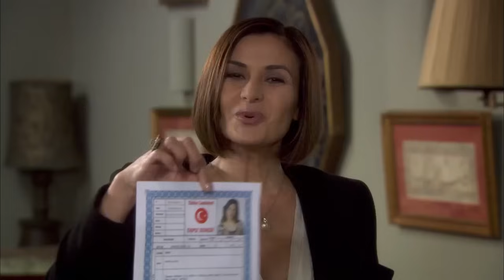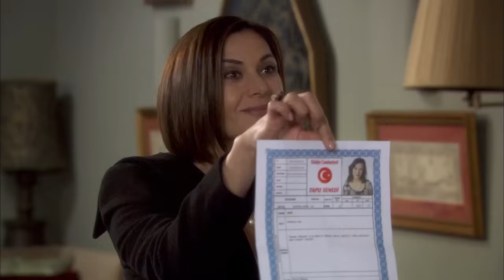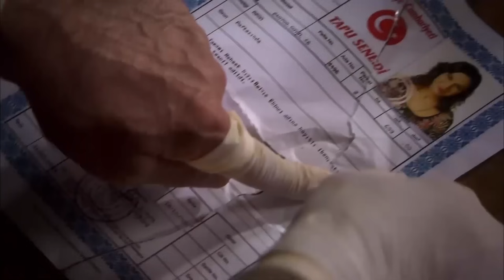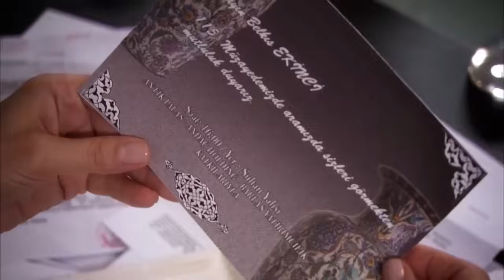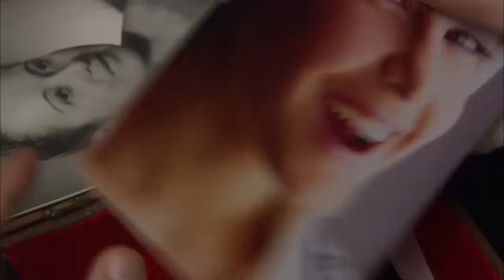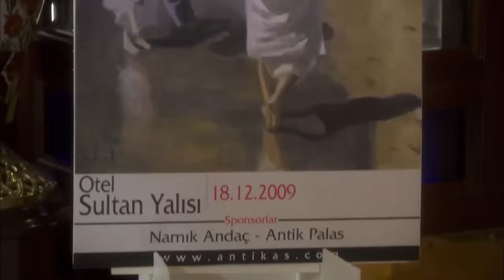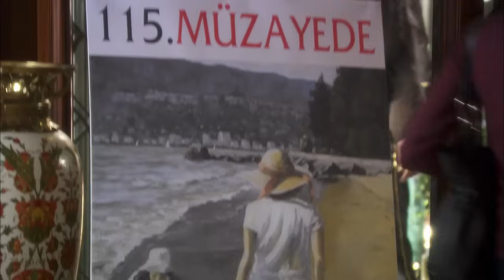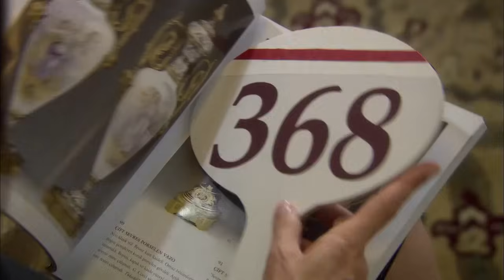Samanyolu - 4. Bölüm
Belkıs, Feride Hanım'a oturduğu konağın kendisine ait olduğunu söyleyip, hemen boşaltılmasını ister. Belkıs'ın bu atağı karşısında Nejat şoke olur. Yıllardır, konağın Nejat'a ait olduğunu zanneden Feride Hanım şaşkındır. Nejat'ın Belkıs'a tepkisi büyük olur ve onu kovar. Belkıs, Nejat'ın öfkesinin ileride kendisine sorun yaratacağının bilincinde, konaktan ayrılır.

Yaşadıkları zorlukların gölgesinde yakınlaşan Nejat ve Zülal, aşktan kaçmanın mümkün olmadığını her geçen gün daha iyi anlamaktadırlar. Nejat kesin dönüş yapmak için Londra'daki işlerini tamamlamak zorundadır. Aynı günlerde Eda'nın da Londra'da olacağını öğrenen Zülal kıskandığını belli etmemek için büyük çaba sarf eder.

Namık Andaç, Nejat'ın yokluğunda, Zülal'e küçük adımlarla yaklaşmaya başlar. Namık'ın Zülal'le ilgilenmesi Nejat'ı da çok huzursuz etmektedir. Namık'ın, Zülal'i etkilemek ve ona yardım etmek için gerçekleştirdiği hamle, hiç tahmin etmediği şekilde sonuçlanır.

Nejat, Londra'dan döner dönmez ailesi ve kendi adına aldığı önemli kararları uygulamaya geçer. Nejat'ın atakları, Namık'la aralarında gerginliğe yol açarken, Belkıs'ı da zor durumlara düşürecek ve yepyeni, zorlu bir mücadeleyi başlatacaktır…

Yapım: Ay Yapım
Yapımcı: Kerem Çatay
Eser: Kerime Nadir
Senaryo: Ece Yörenç, Melek Gençoğlu
Yönetmen: Andaç Haznedaroğlu

Oyuncu Kadrosu

Nejat - Özcan Deniz
Zülal - Vildan Atasever
Namık - Kenan Ece
Belkıs - Hatice Aslan
Melek - Nesrin Cavadzade
Feride - Hülya Darcan
Ali - Kıvanç Kasabalı
Evsed - Ayca Bingöl